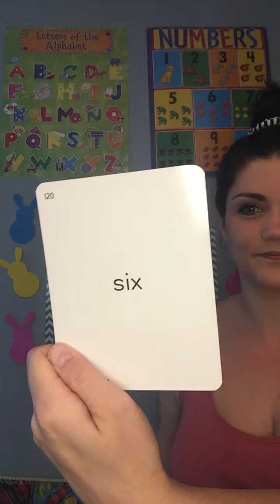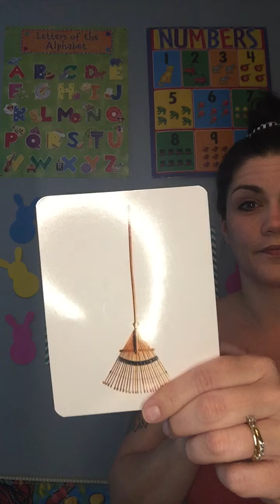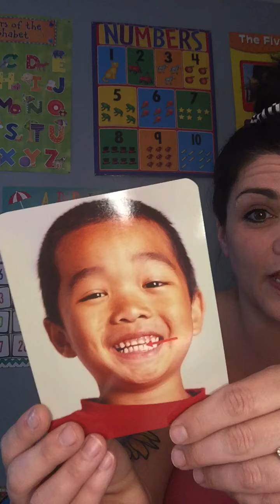Ms. Ashley- Morning circle time- Words Words Words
National Zucchini Bread Day